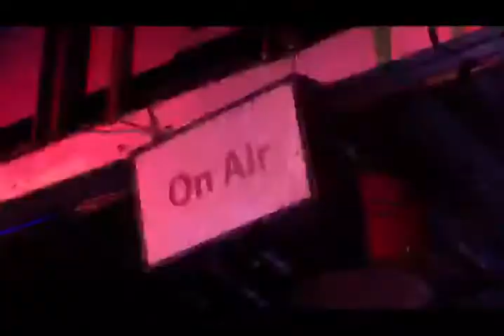สมศักดิ์ - The Nu live in ฮัวพาน Phuket